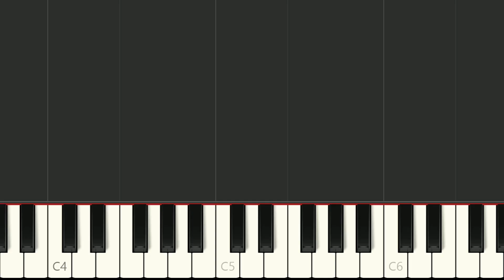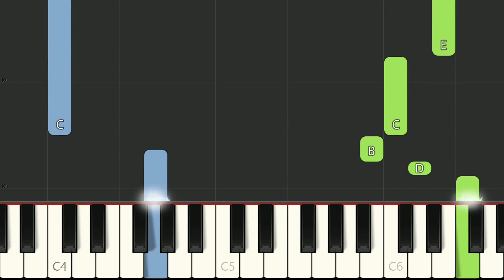Silent Night - EASY Piano Tutorial (Noite Feliz)